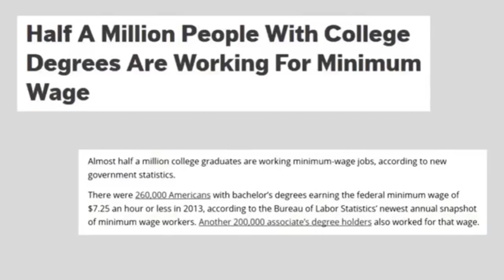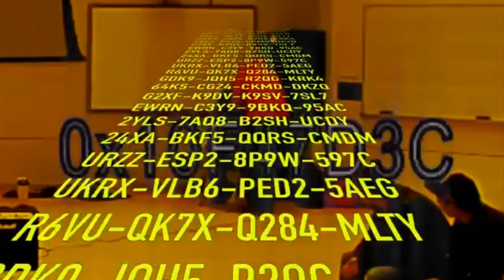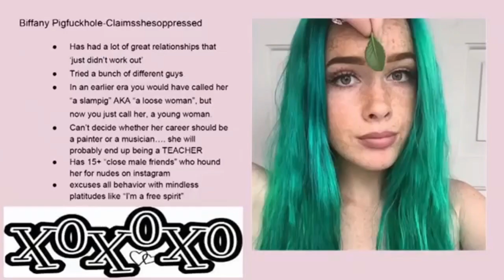Sam Hyde on Fine Art